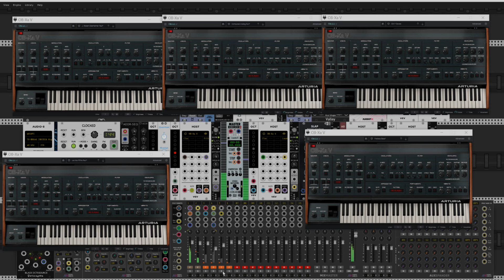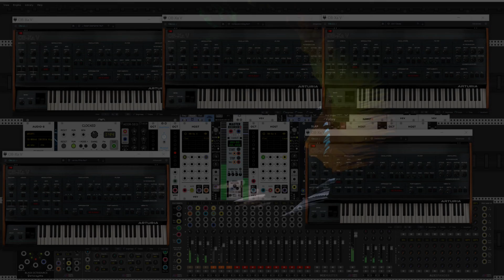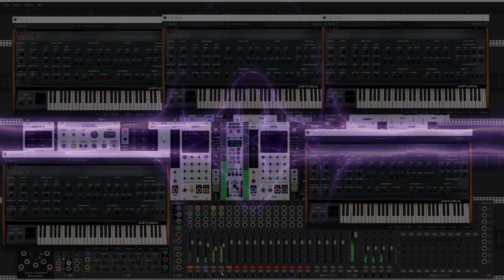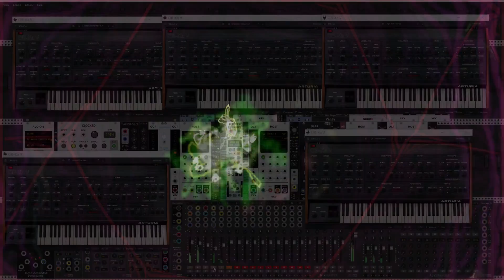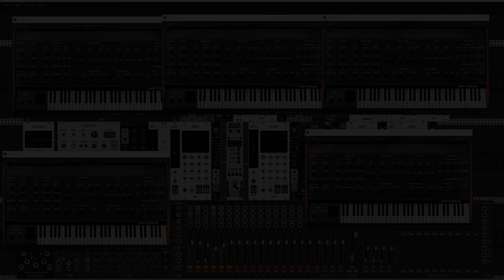Five Obie March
A challenge to make a track using only the Arturia OB-Xa for all sounds. A little Guitar Rig to spice things up and Milkdrops2 for animations complete the show.